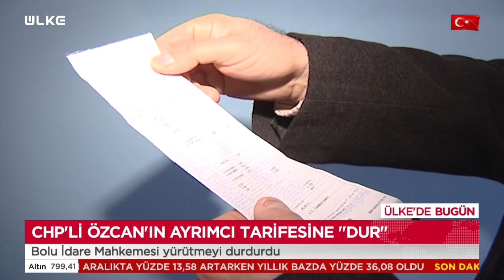Bolu’da, Yabancılara Nikah Ve Su Ücreti Tarifesinde Yürütmeyi Durdurma Kararı!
Bolu'da, yabancılar için suyun metreküp fiyatının 2,5 dolara yükseltilmesi ve nikah ücretlerinin 100 bin lira yapılmasına yönelik karar için yürütmeyi durdurma kararı verildi.

Bolu’da, kasım ayı belediye meclis toplantısı ikinci oturumunda 2022 yılı plan ve bütçe komisyonu kararları oylandı. Yapılan oylamada, Türk vatandaşlarının metreküp fiyatı 2,5 liradan aldıkları su ücretlerinin yabancılara dolar kuru üzerinden uygulanması ve yabancıların birbirleriyle evlenme ücretlerinin 100 bin lira olması oy çokluğuyla kabul edildi. Oylamaya MHP ve AK Parti meclis üyeleri ret oyu kullanırken, CHP grubundan 2 üye çekimser oy kullandı.
Bolu Belediyesinin kararının ardından avukatlar Abdurrahim Çakır, Muhammed Emin Başbük ve Sümeyye Gökçe tarafından Bolu İdare Mahkemesine yürütmeyi durdurma davası açıldı. Dosyayı inceleyen Bolu İdare Mahkemesi her iki konunun da yürütmesinin durdurulmasına karar verdi.